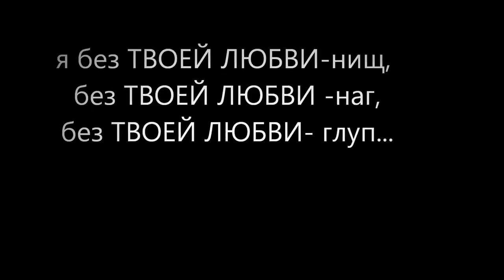Люблю. Песни прославления